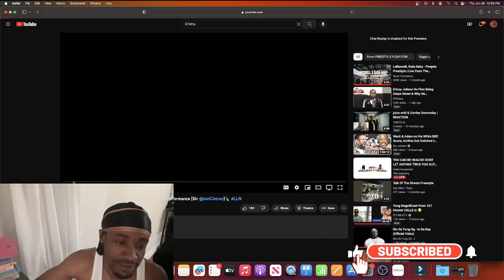Sappo Floss - Regardless / Brett Farve ( Reaction video ) Fight For New York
COMMENT VIDEOS YOU WANT ME TO REACT TOOO!
If You Like The Video  Drop A Comment And Like The Video To Show Your Support.